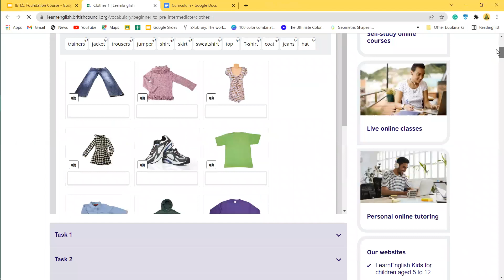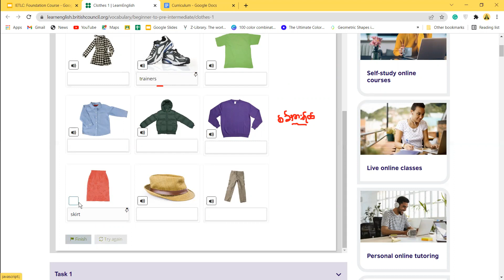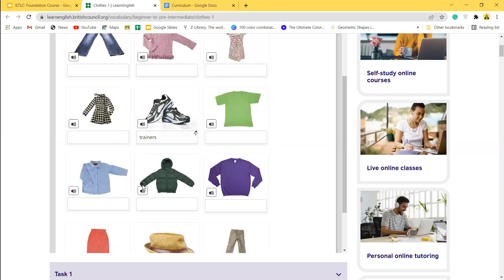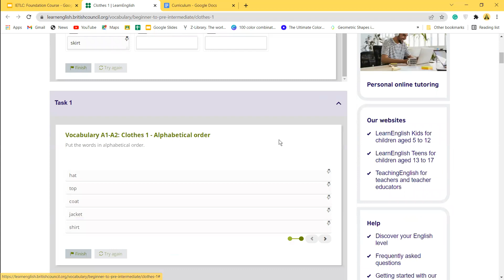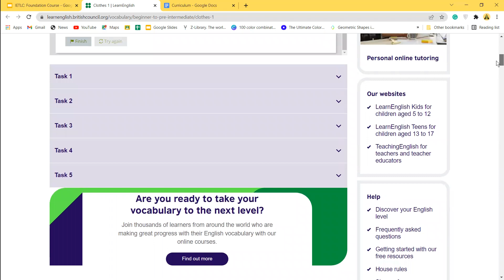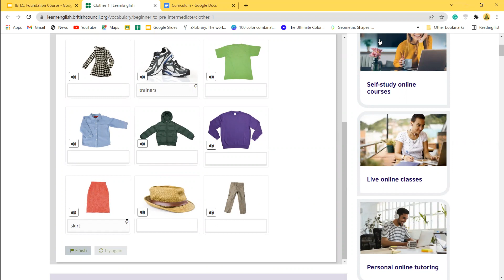Vocabulary for beginners 4 + Vocab တွေကိုအလွယ်မှတ်မိမဲ့နည်းလမ်း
အခြေခံ Clothes vocabulary ၁၂ လုံးနဲ့ vocab တွေကိုကျက်စရာမလိုဘဲ မှတ်မိလွယ်မဲ့နည်းလမ်းလေးတွေပြောပြပေးထားပါတယ်။ ဒီနေ့သင်လိုက်တဲ့ Introduction to articles lesson ကို ဒီ video လေးမှာပြန်ကြည့်လို့ရပါတယ်။